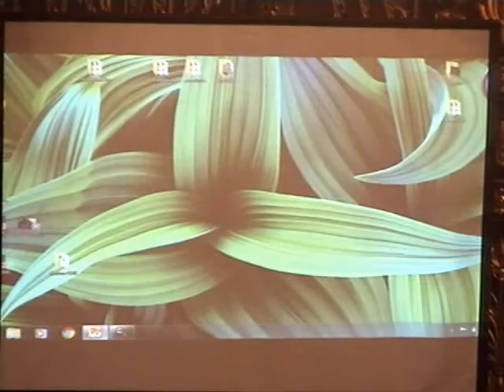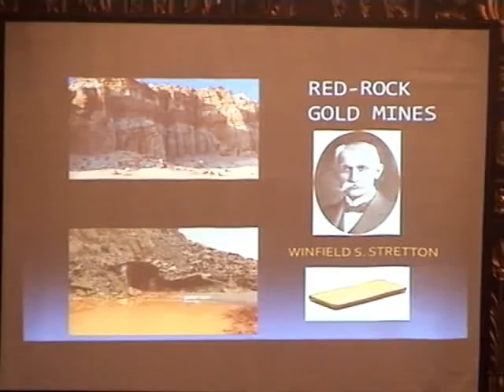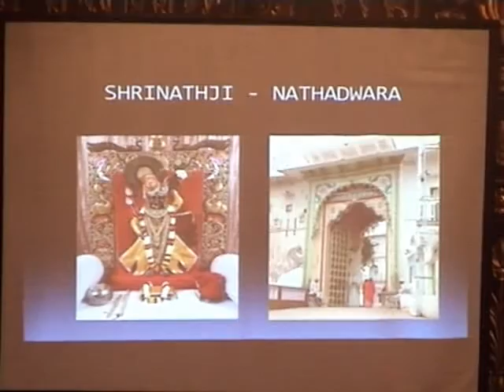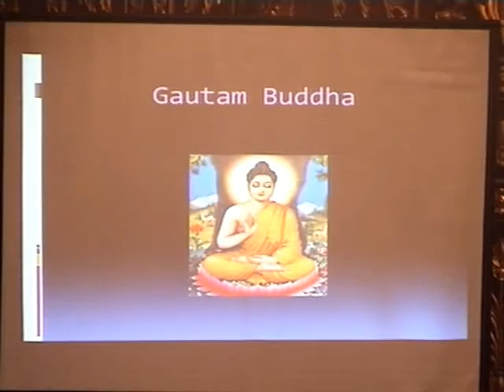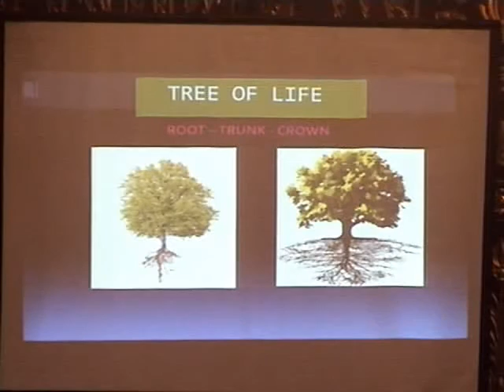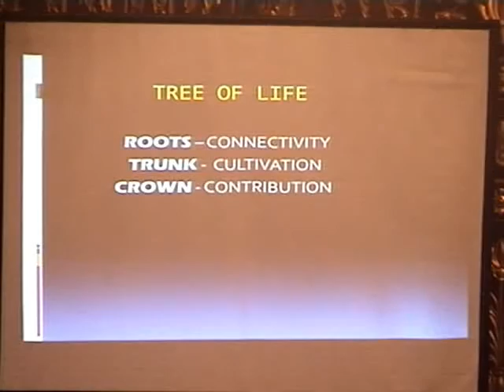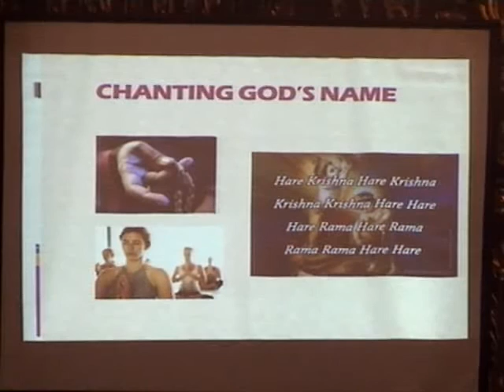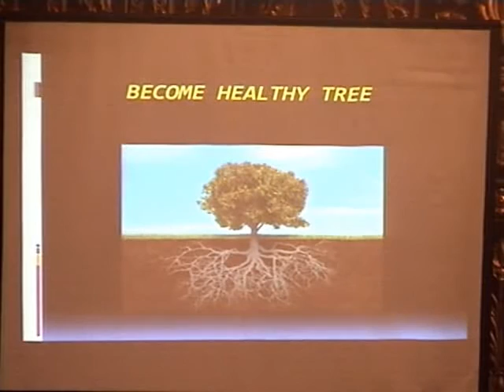Chetana Festival - Dreams A Link Between Real World And Imaginary World - Kalindi Mataji